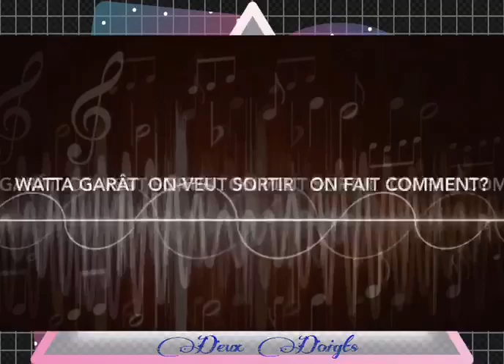Freeboy's feat djem's Treezy Deux doigts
"Deux doigts" est un extrait de la team freeboy's en feat avc le rappeur djem's Treezy qui retrace un peu la vie de la rue où l'on est bloqué face à des situations et pas d'argent qui l'oblige à voler pr s'en sortir... Deux doigts est un terme employés par les bads Man de la rue qui signifie(voler) d'où proviennent l'inspiration des ces derniers afin de d'écrire certains situations qui oblige la jeunesse à se lancer dans cette pratique